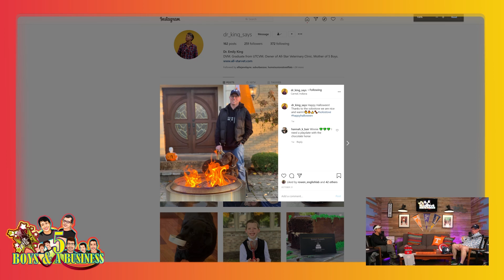CALVIN BLESSED A CASHIER!? | Episode 57 | 5 Boys & A Business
Welcome to the 57th episode of 5 Boys & A Business! In this episode, Dr. King and Richie discuss recent Calvin stories, Halloween, and how businesses are evolving! Have any questions for Dr. King or Richie? Leave it in the comments below!

All episodes of 5 Boys & A Business are on all podcast services including Facebook and YouTube!

All-Star Twitter: @AllStarVet
All-Star Instagram: @All_Star_Veterinary_Clinic